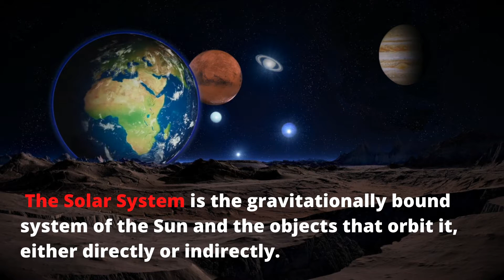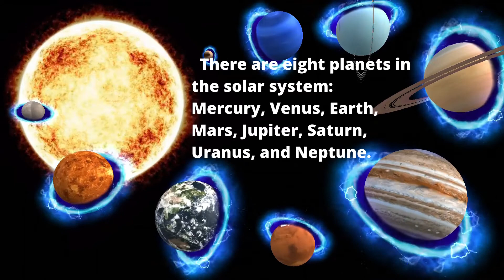Solar System!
The Solar System is the gravitationally bound system of the Sun and the objects that orbit it, either directly or indirectly. Of the objects that orbit the Sun directly, the largest are the eight planets, with the remainder being smaller objects, the dwarf planets and small Solar System bodies.